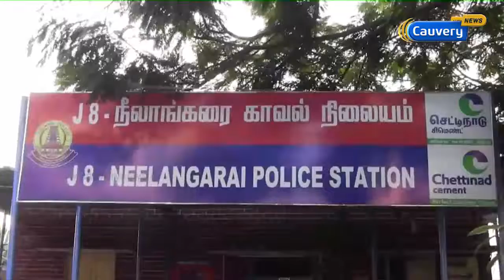ஈ.வி.கே.எஸ் இளங்கோவன் சகோதரர் மீது பாலியல் புகார் | EVKS Elangovan